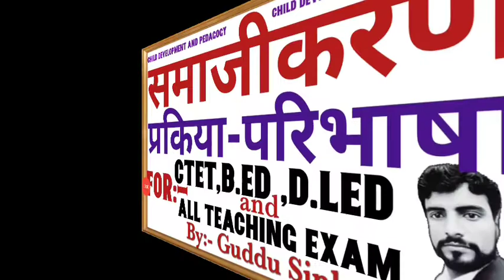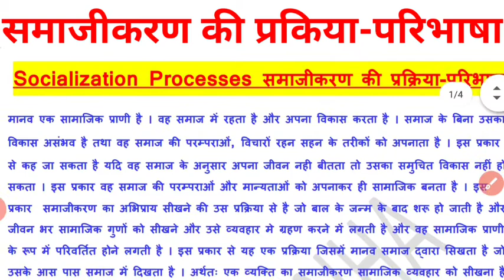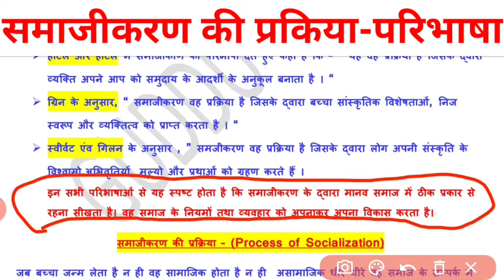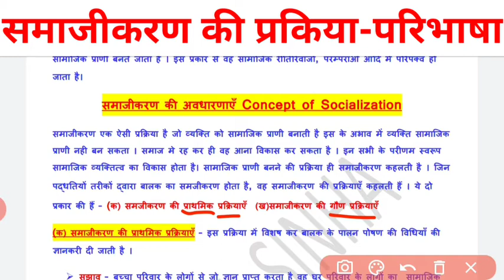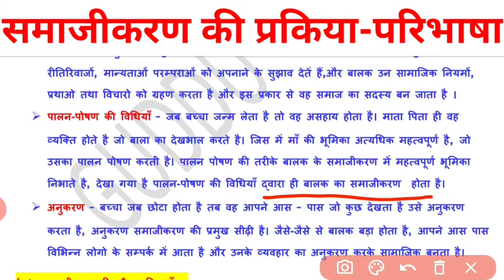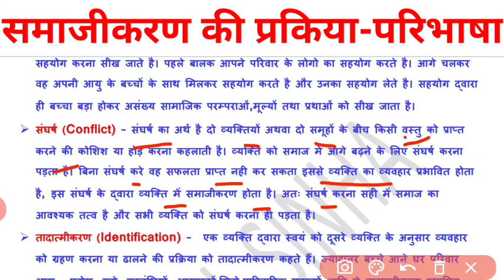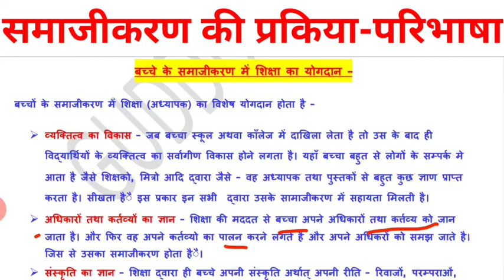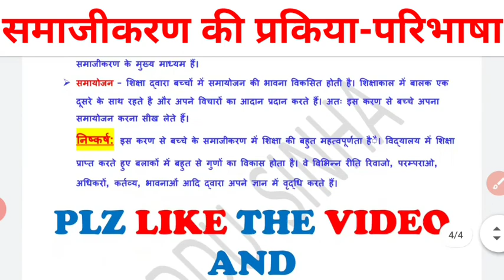समाजीकरण की प्रक्रिया-परिभाषा || Socialization Process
ctet 2020

मनोविज्ञान

Psychology

Psychology for B.ed

Psychology For D.led

समाजीकरण

समाजीकरण में माता की भूमिका

समाजीकरण में पिता की भूमिका

समाजीकरण में मातापिता की योगदान

samajikarn me pariwar ki bhumika

samajikarn ki prakriya

samajikaran ki paribhasha

Socialization process

Preparation for ctet

Preparation for Btet

Preparation for Htet

Preparation for Uptet

Prepration for Utet

Preparation for Reet

Preparation for DSSSB

preparation for B.ed

preparation for D.led